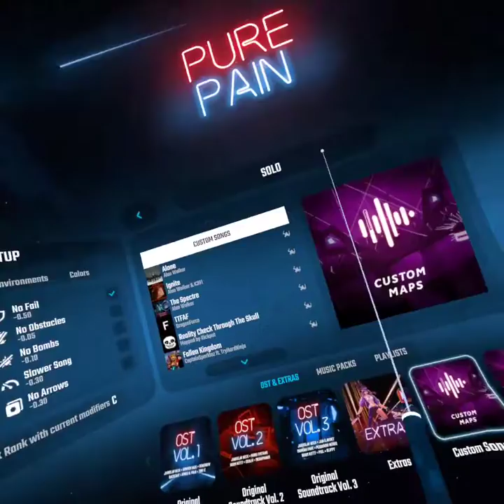possibly the worst level i've ever done on this game|Beat Saber